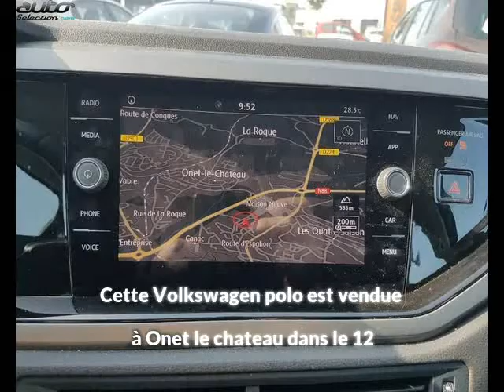Volkswagen polo occasion visible à Onet le chateau présentée par Autostore 12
Cette Volkswagen polo occasion disponible à Onet le chateau dans le 12 est mise en vente par Autostore 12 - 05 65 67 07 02 - tous les détails sont